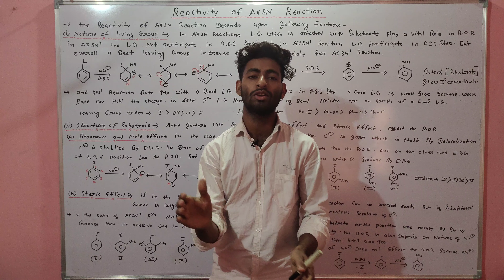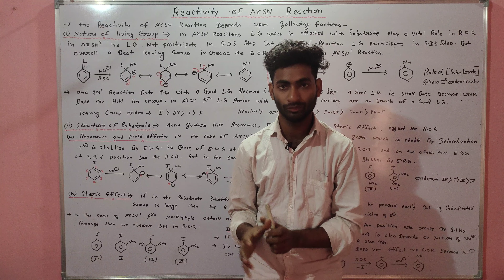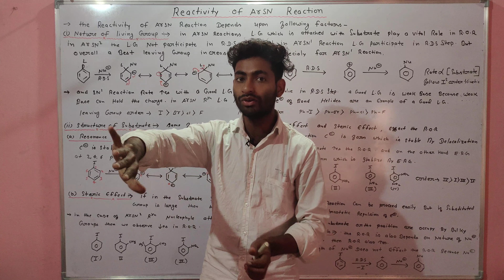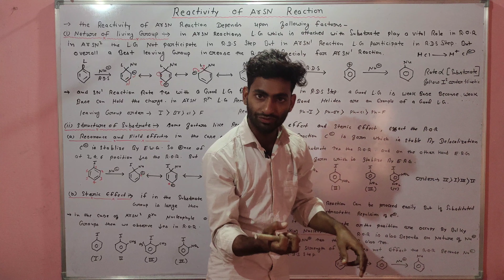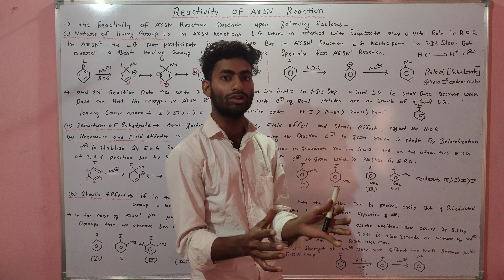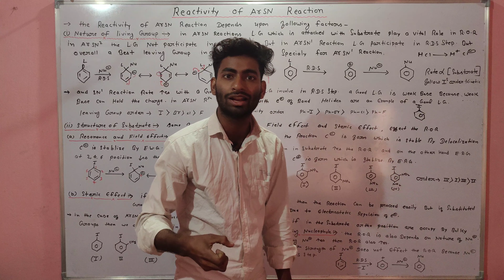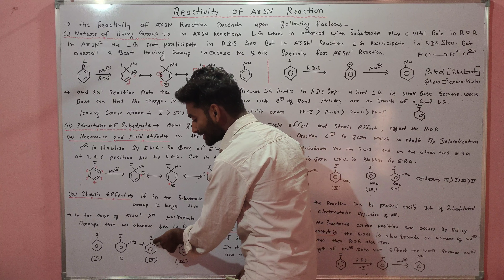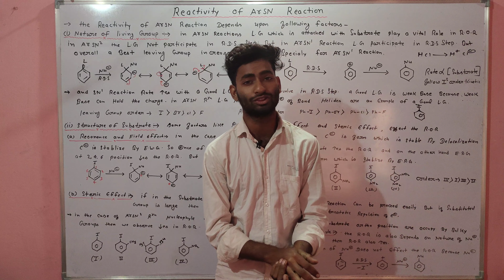Reactivity of ArSN Reaction | Msc-pre | organic chemistry